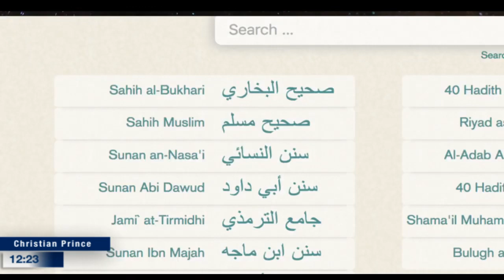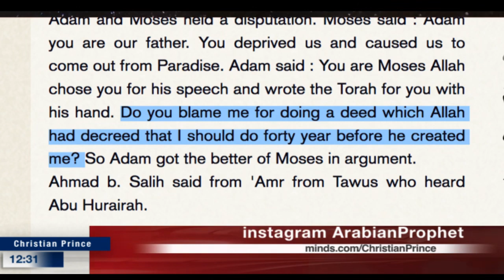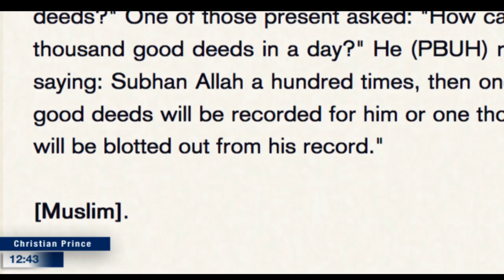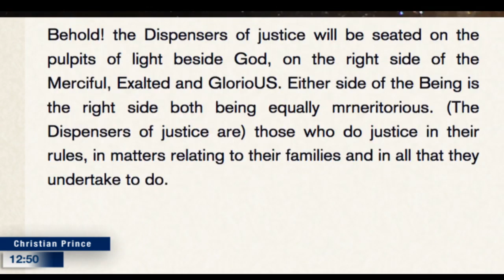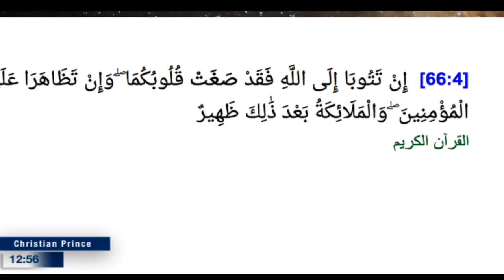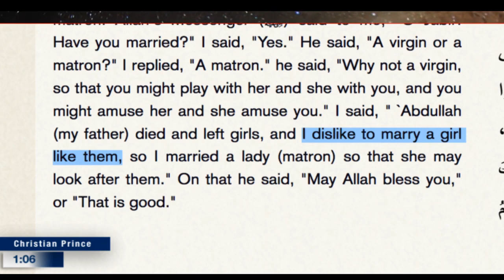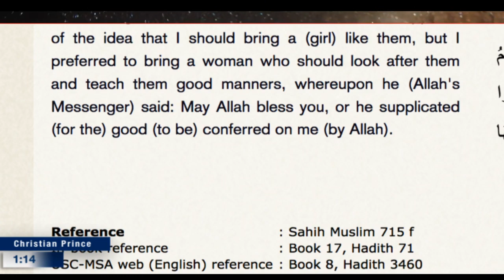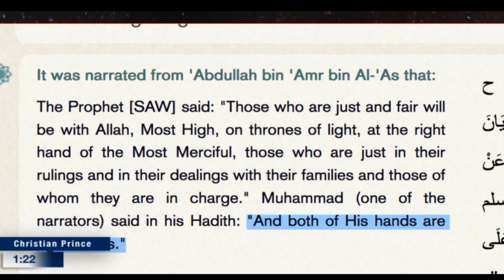Why the Trinity doesn’t make sense for Mohammedans? | Christian Prince